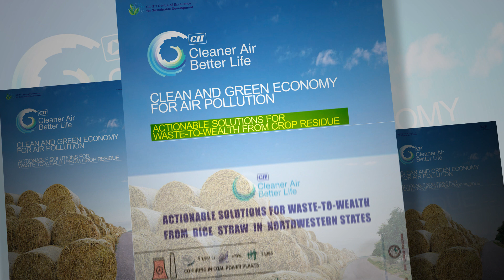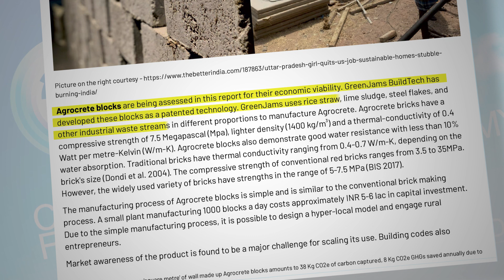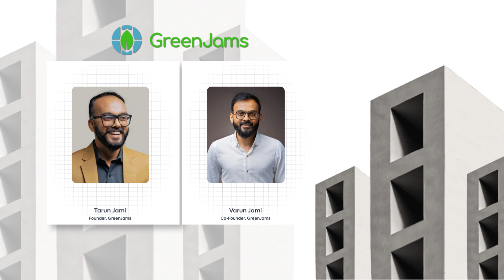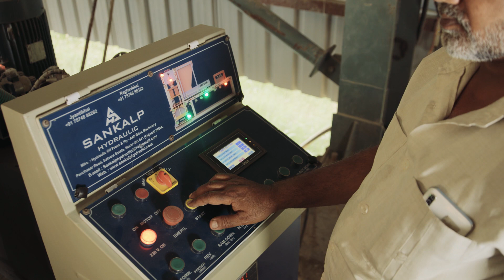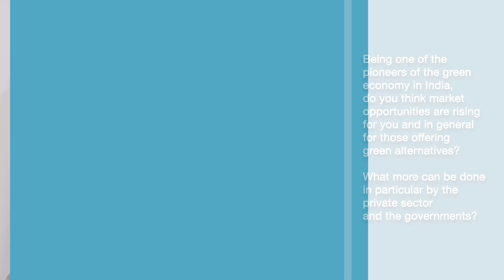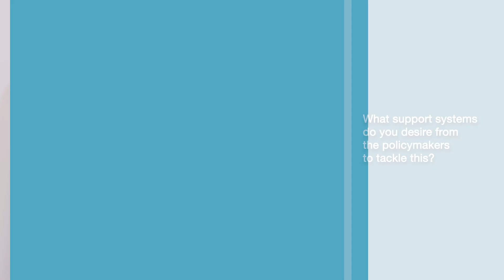CII Cleaner Air Better Life: Green Bricks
‘CII Cleaner Air Better Life: Green Bricks’ showcases the solutions using agricultural residue in building construction. Invented by an Indian Start up ‘GreenJams’, started in 2017 by Tarun and Varun Jami, the vision to build better buildings with carbon-negative materials and solutions. The brick is a carbon-negative building material, made from mixture of paddy straw, lime sludge, steel flakes and other industrial wastes. Unlike a conventional brick manufacturing process, it doesn’t require firing and hence coal or other polluting fossil fuels are not used. Although it is less explicit, these green bricks also address emissions from conventional brick production, which yet again a major source of air pollution near urban centres and in the overall value chain of building construction.